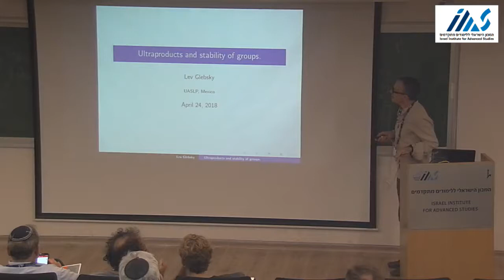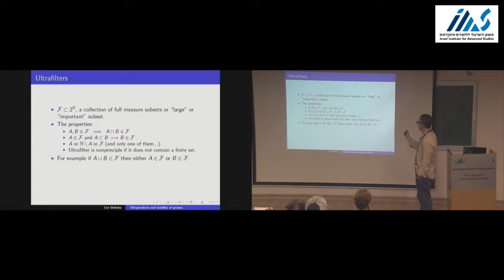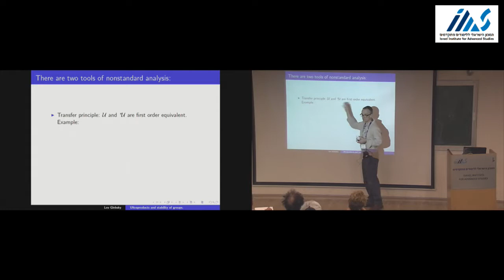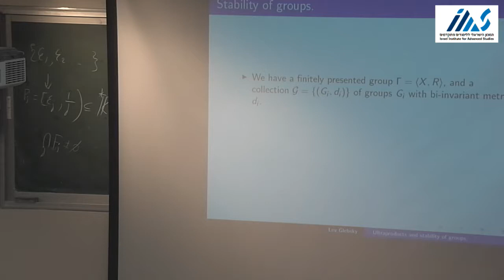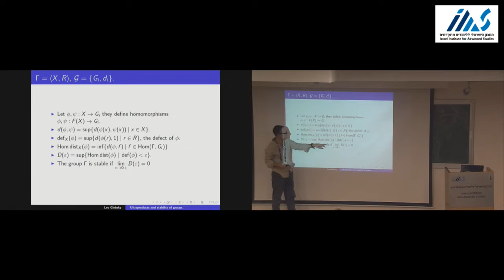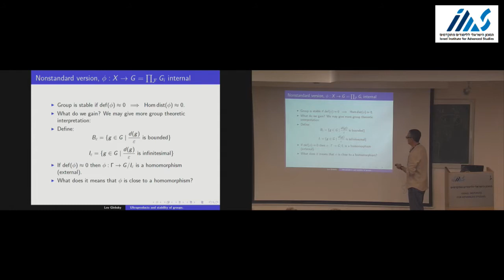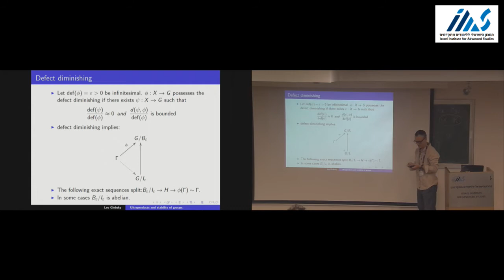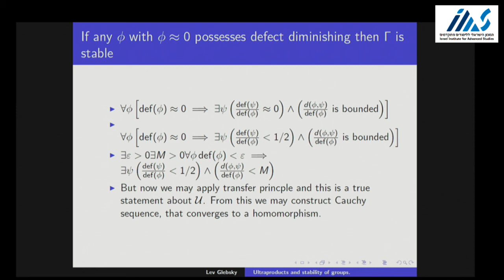Lev Glebsky - Ultraproduct and stability of groups